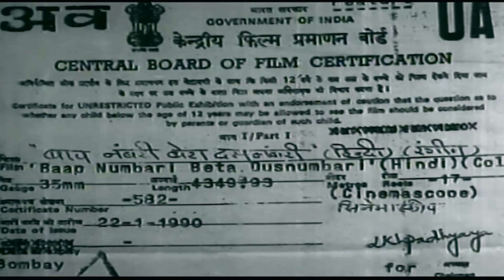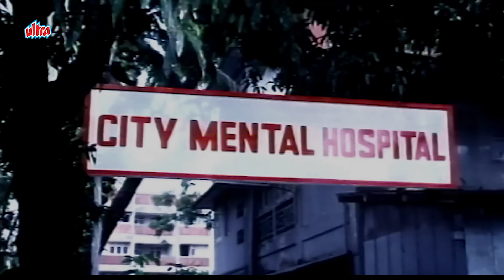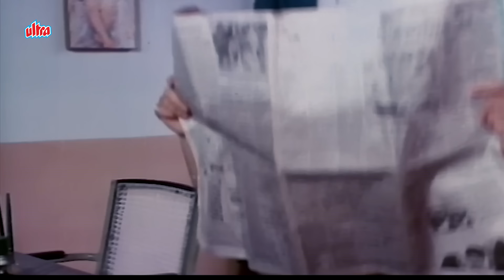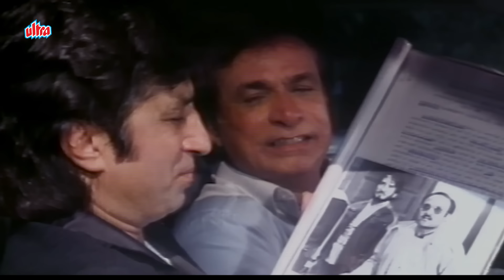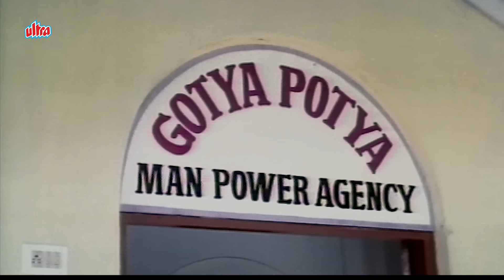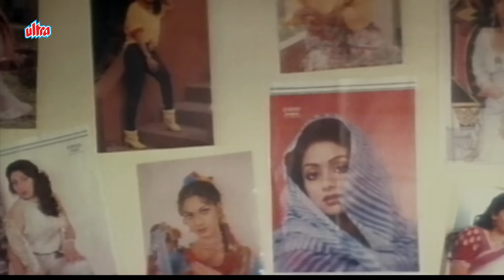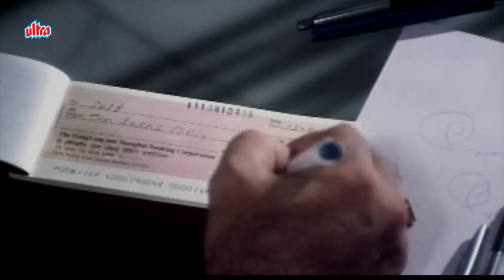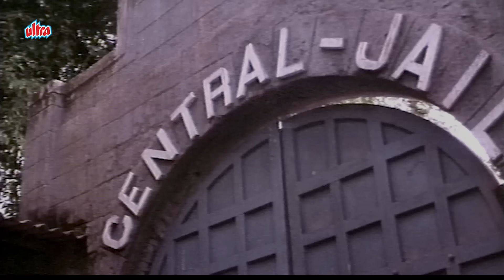Kader Khan BEST COMEDY Full Movie | Baap Numbari Beta Dus Numbari | Shakti Kapoor | Bollywood Movie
Watch Hindi Baap Numbri Beta Dus Numbri
Starring: Jackie Shroff, Aditya Pancholi, Farha, Kader Khan, Shakti Kapoor, Gulshan Grover.
Producer: Iqbal Baig, Director: Aziz Sajawal